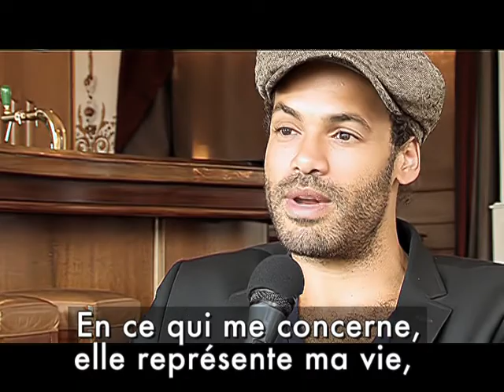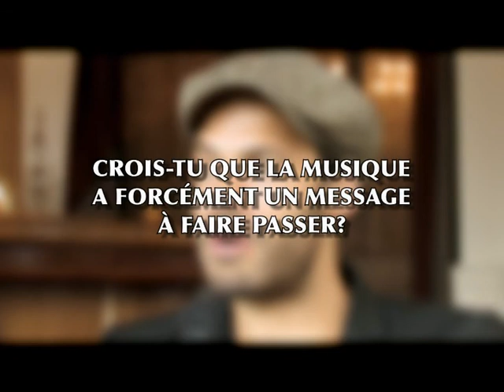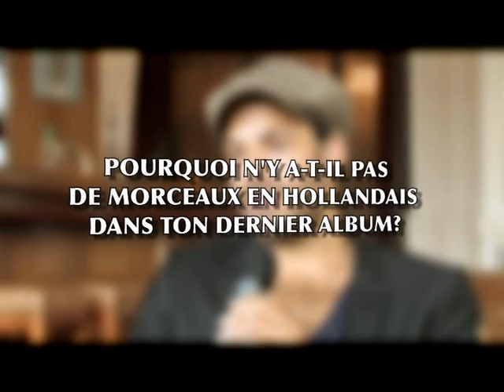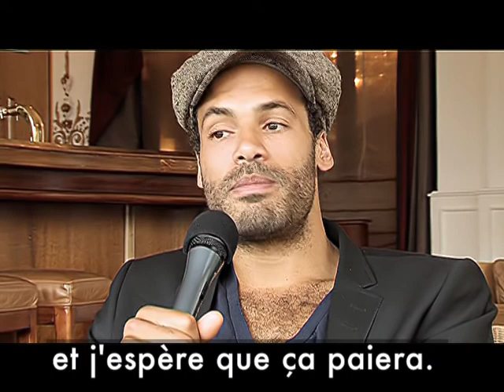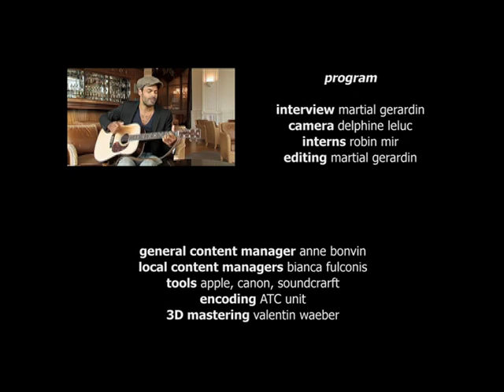Musicview AlainClark FR ATC